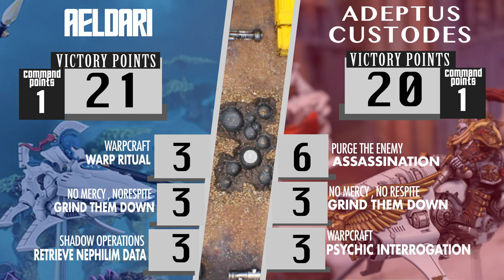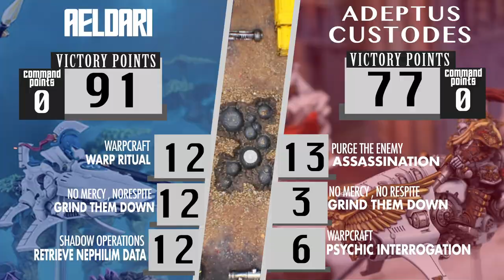Aeldari vs Adeptus Custodes Warhammer 40k Battle Report | Monday Knight Matchup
In tonight's Monday Knight Matchup Claudio and his Aeldari forces take on Justin and his Adeptus Custodes in a competitive Monday Knight Matchup Warhammer 40k Battle Report.

This matchup features the Aeldari and the Custodes, two of the most iconic factions from Warhammer 40,000. You'll see the entire battle from start to finish, and we'll give our thoughts on the matchup as well. Whether you're a fan of the Aeldari or the Custodes, you won't be disappointed by this battle report! Justin better make Henry Cavil proud!

The Lists!

Chapters:
00:00 Intro
01:09 The Mission
02:12 Deployment
04:15 Turn 1
10:45 Turn 2
20:38 Turn 3
22:20 Turn 4
25:52 Turn 5
28:12 Post Game
29:07 Bloopers!

  CXMVL6PBUQ
  T6HSDPLV5U